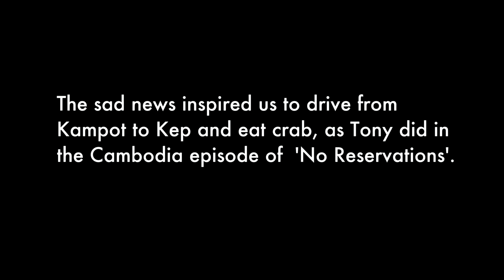TRASH MONKEYS | Kep Beach - Cambodia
A run in with trash eating monkeys whilst visiting Kep beach. Cambodia.

We rented a motorbike and drove from Kampot to Kep, fueled by the goal of eating crab at the famous Kep beach crab market. As we arrived to the waterfront, we met with a pack on monkeys who where gorging themselves on the refuse of local picnickers.

Shot with a Canon EOS 80D DSLR, Samyang 14mm, Canon 50mm f1.8.

ABOUT MY CHANNEL I am a filmmaker aspiring to break into an extremely competitive industry. Like a sperm swimming upstream vying to be the one that penetrates the egg. Though I will never stop swimming since I have an overwhelming, narcotic desire to create.

I'm not the type to obsess about algorithms and cringe ways of gaining subscribers. So If you like what I do ► please join me on this journey and become one of my first O.G Subscribers :)

► click the notifications Bell so that my latest video doesn't drown in the sea of Youtube trash :)